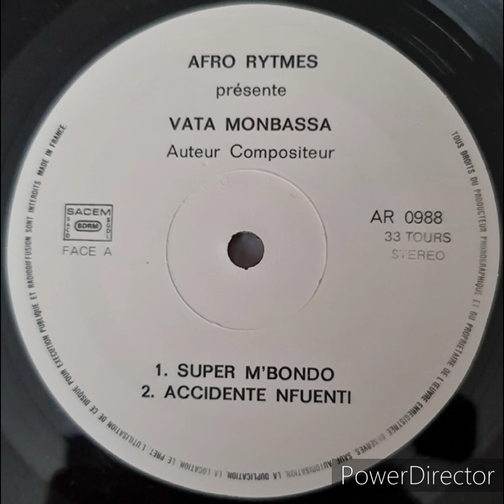Super Mbondo ( Parts 1&2)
Según un usuario de Kenia, el nombre Mbondo es de origen africano holandés (afrikáans) y significa "el nombre Mbondo tiene significado kamba y swahili: nombres bantúes para chakras que eran tradicionalmente piadosos y temerosos de Dios".

Según un usuario de Kenia, el nombre Mbondo es de origen africano y significa "Mbondo; es un apellido real kamba. Según la semántica, se cree que proviene del condado de Machakos en Kenia. El nombre significa "un hombre lleno de sabiduría". con cualidades de liderazgo en la resolución pacífica de problemas".

Un usuario de Australia dice que el nombre Mbondo significa "El líder del pueblo bebemba".

Una comunicación de Kenia dice que el nombre Mbondo significa "persistente, cuidadoso, apasionado y considerado".

La Orquesta Bella-Bella fue fundada en 1969 por los hermanos Soki, Emilie Diazenza y Maxime Vangu. Cuando se unieron a Verckys y su sello Editions Vévé, se produjeron bastantes desacuerdos dentro de la banda, lo que llevó a la salida de varios miembros en 1972. Sin embargo, el resultado fue la adhesión a Bella-Bella de varios músicos que se convertirían en figuras destacadas de la escena musical de Kinshasa, entre ellos Malembu Tshibau, Shaba Kahamba, Pepe Kalle y Nyboma Mwan'dido. Sin embargo, la discordia continuó y Emile se fue para formar su propio grupo de corta duración, Bella Mambo, sólo para volver a unirse unos meses más tarde. En 1973, sintiéndose estafados, los hermanos abandonaron Editions Vévé, adoptando el nombre de Bella-Bella pero dejando atrás sus instrumentos musicales, que eran propiedad de Verckys, y varios músicos, entre ellos Pepe Kalle y Nyboma, que se convirtieron en la base de una nueva banda, Orquesta Lipua-Lipua.

Las dos canciones de Bella-Bella aquí, "Pambi Ndoni" (Bilanga Bl 001) y "Nene" (Editions FrancAfrique EFA 08), fueron escritas por Soki Vangu alrededor de 1975 después de la ruptura con Verckys. Los finales de los 70 fueron el pico de la influencia de Bella-Bella, y el grupo creó numerosos clásicos, incluidos "Tika Ngai Mobali", "Houleux-Houleux" y "Zing Zong". En 1977, Soki Diazenza aparentemente sufrió un ataque de nervios. Todo fue cuesta abajo para Bella-Bella a partir de ese momento y en 1981 había desaparecido efectivamente.

Como se relató anteriormente, la Orquesta Lipua-Lipua fue formada por los músicos que permanecieron en Editions Vévé después de la partida de Bella-Bella en 1973. También sufrió su parte de deserciones, en particular la de Pepe Kallé, pero pronto reclutó a varios músicos talentosos, en particular al guitarrista rítmico Vata Mombassa, quien se convirtió en líder con la partida de Nyboma Mwan'dido y varios otros en 1975 para fundar la Orquesta Les Kamalé. Es responsable de los dos temas siguientes, "Bondo" (ASL ASL 7-2109) y "Lossa" (Editions Vévé VV198):

Lipua -Lipua termina con la abrasadora "Temperature" de Tedia Wamu Mbakidi (Editions Vévé VV 228N) de 1977. La voz de Nzaya Nzayadio y la guitarra solista de Santana Mongoley realmente hacen que este se destaque. Lipua-Lipua continuaría durante varios años hasta desaparecer alrededor de 1984. Vata Mombassa siguió una carrera en solitario y terminó en Abidjan, Costa de Marfil, donde permanece hasta el día de hoy.